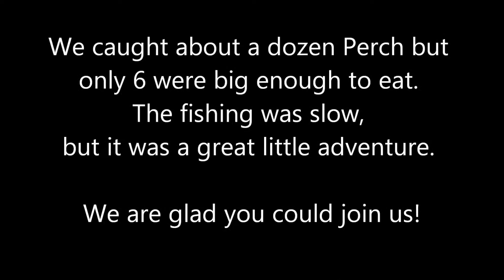Gertie Runs Like the Wind on Lake Nipissing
We packed up from a day of Perch fishing and headed for shore. Gertrude runs like the wind and Mike survived another sleigh ride